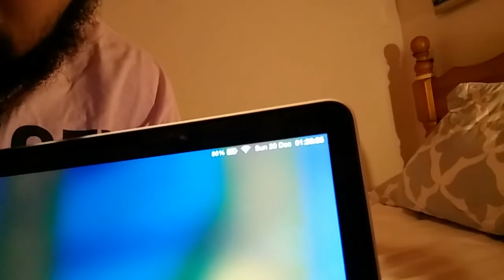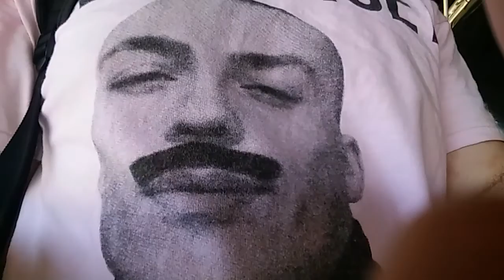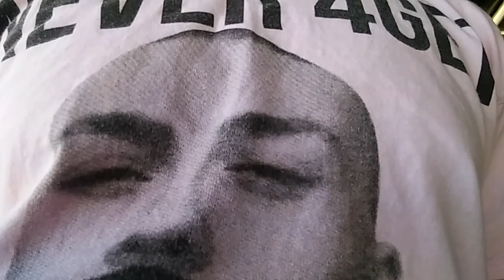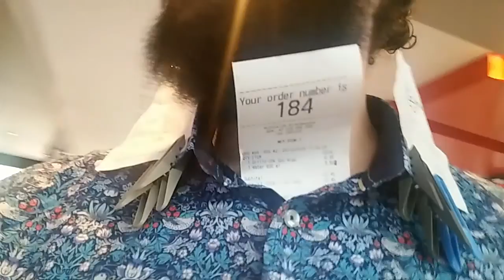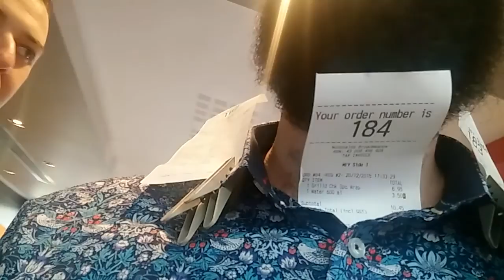Carols 2015: The Unanticipated, Disappointing Sequel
This years carols documentaries will get you excited to really delve inside the depths of my mouth hole (and maybe some other holes).

Look out for good guy Gary.

Also, what ever happened to Tazos?

Scrillx screams when merging. Deal with it.